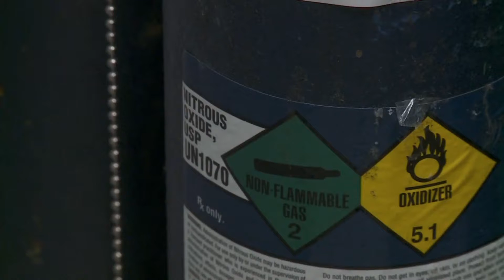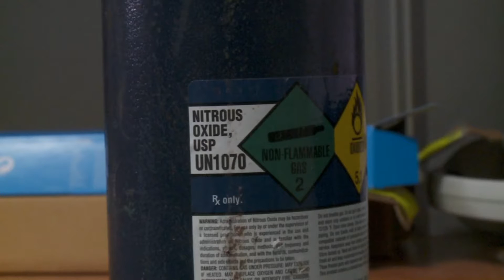Nitrous Sedation in Urology - Nitrouseal® System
Here is a News Story of Nitrouseal® being used in a Urology Medical Office.

Health doctors can now do more procedures in the office but often times, because of the sedation involved, patients need a ride home and some need a ride to the procedure because they take medication for anxiety beforehand. A local doctor has figured out a way for men to come and go on their own and still will be pain-free.